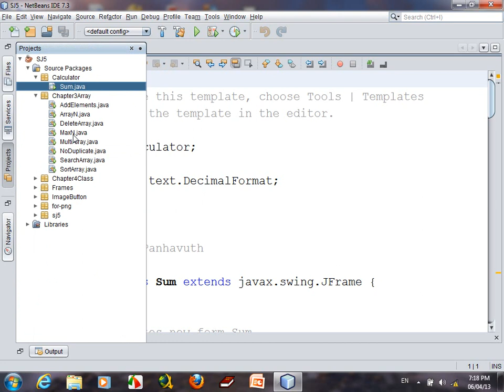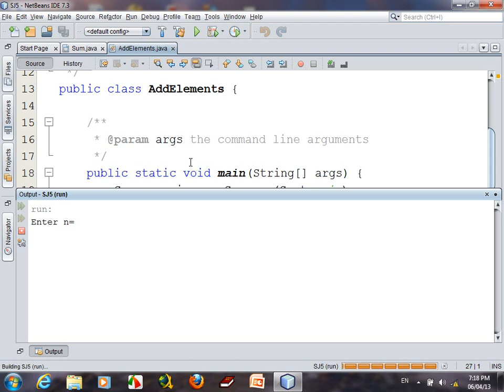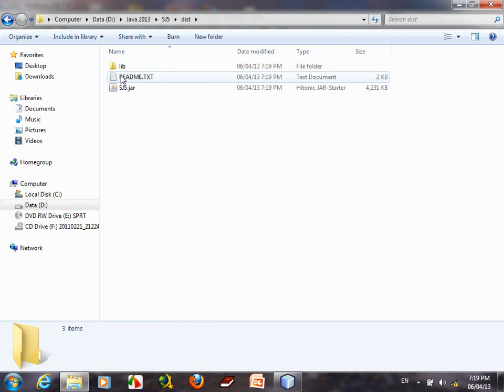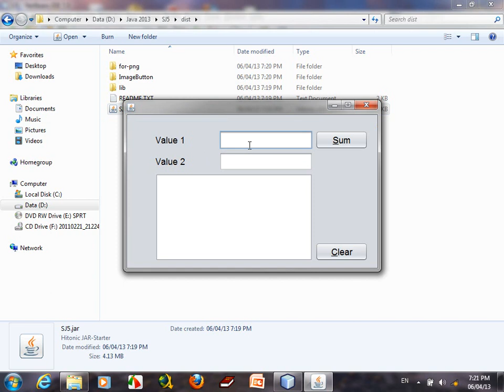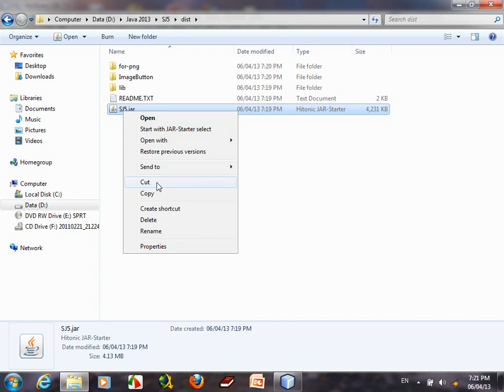IT Support | How to Build Jar File Java Betbean? | How to Build file EXE in Java speak khmer.